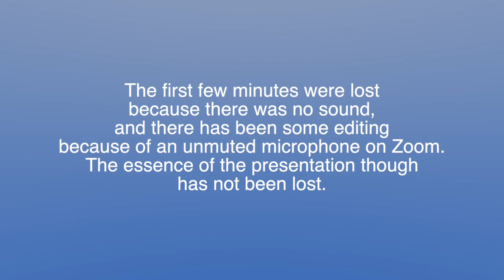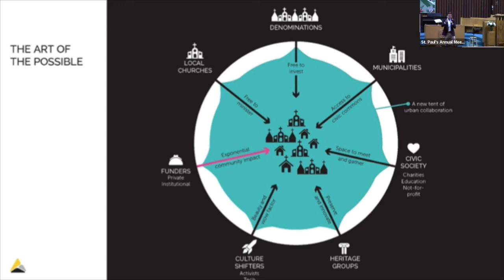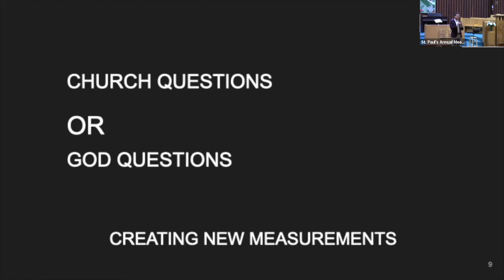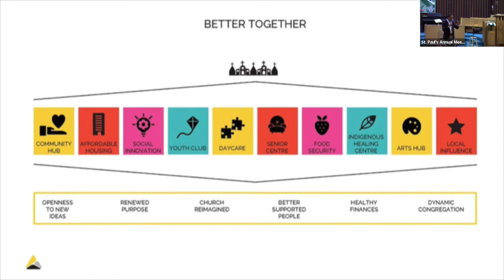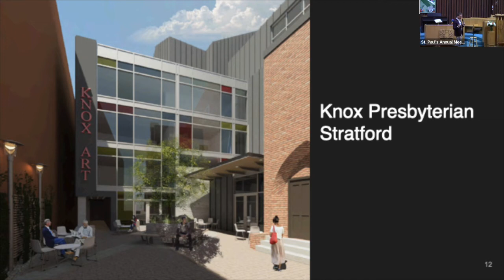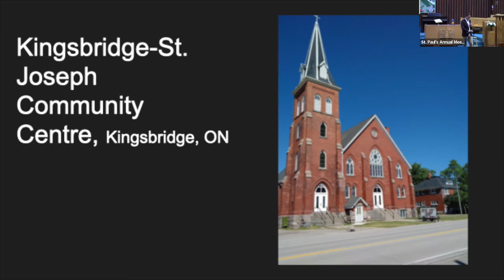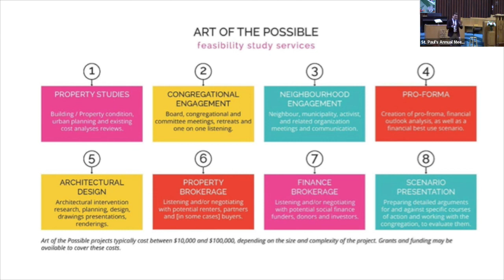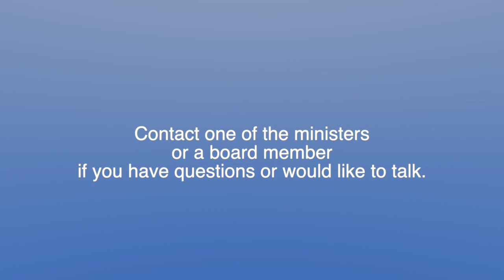Hope & Inspiration Presentation by Dave Harder from TCF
Hope & Inspiration at St. Paul's - Sunday, June 12, 2022
Join your Board and friends for a morning of worship and work, as Dave Harder from Trinity Centres Foundations shares inspiration from Churches across North America. These stories will reinvigorate and inspire us for our future planning and steps towards action.